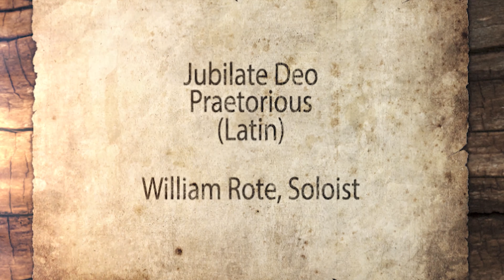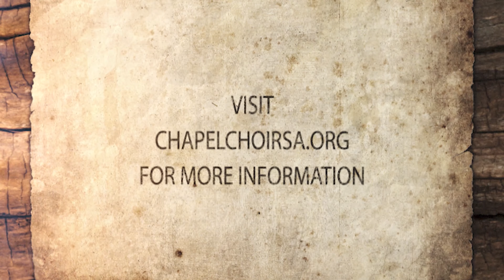CCSA Presents || Ancient Words || Live @ Madison Square Presbyterian Church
Enjoy this video of our 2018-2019 season finale,
the Ancient Words Concert.

We were joined by the Madison Square Presbyterian Choir, with Composer/Soloist Paul Hughes and AGO Chapter President Mark S. Marty as organist/accompanist. CCSA choristers learned 5 songs in 5 different languages over just 5 weeks! ENJOY